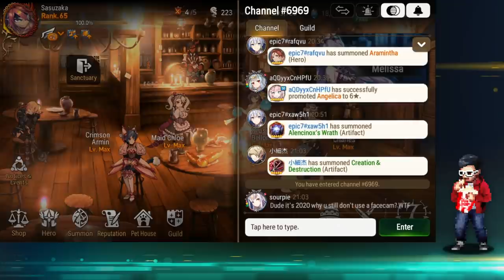[Epic Seven] Sasuzaka Account Review - Trying to Showcase RTA FKluri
Sasuzaka is a player in a top guild, and I think he performs very well. We also go into 30 minutes worth of World Arena, trying to showcase his Falconer Kluri.